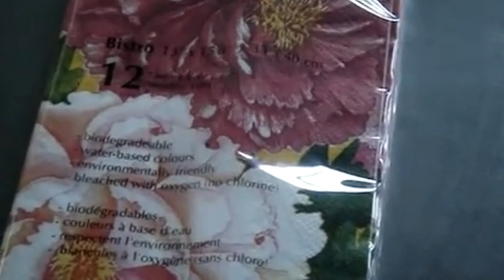boxes overwrapping machine automatic with touch screen controlling system 3D cellophane wrapper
Model YX-99 boxes overwrapping machine automatic with touch screen controlling system 3D cellophane wrapper designed and manufactured by our engineer team in cosmetic&food&pharma making and packaging machinery is widely used in the daily chemical industry like boxes wrapper and such like.We as a famous manufacturer moreover can design and produce the packaging machine according to the special requirements from customers.
The purpose of overwrapping within the food packaging machinery sector is to improve shelf life and to deliver multipacking convenience. The ability of Overwrap to use both tear tape and printed film enables the production of retail multipacks which are easy to open as well as being ideal for conveying extra marketing messages. Overwrap can also lead to a reduction in packaging material used by replacing expensive card with low cost film. The extra benefit of this style of food packaging is that the product is clearly visible to the consumer, enhancing its shelf appeal.
Applications:
This machine is suitable for automatically packing regular hard boxes with transparent Film in outer surface, widely applied to medicines, food, health products, cosmetics, stationers' goods, audiovisual products and chemistry industries such as cigarettes, mosquito-repellent incense, poker, box-shaped VCD, tape. Adopting imported PLC man-machine interface, it's very easy to operate and maintain, featuring going down film steplessly, sealing firmly by pneumatic drive, operating stably. It functions as automatically single packing or strip and box-shaped packing, pushing boxes, folding, heat sealing, packing, counting and automatically cementing anti-forging line.
The main features is that it can wrap quadrate shape products in bulk together so as to reduce package cost and make products more exhibitional. The machine is suitable for wrapping middle-sized package material such as biscuit chewing gum etc.
Specifications of overwrapping machine model YX-99:
Production capacity 20-60 bags/min
Package dimensions: (40-200)x(30-120)x(10-50)mm
Voltage: 220v 50-60hz, single phase 380v,50hz,three phase
Motor power: 0.75W
Electric heating: 4W
Overall size: 2700×975×1490mm
Weight(kg) 1000kg
Competitive Advantage:
1.The machine is designed on the basis of absorbing and improving the advanced science and technology from home and abroad.
2.It adopts imported PLC control. And the servo motor controls the film falling, the setting and adjustment of the film length could be adjusted freely.
3.The combined action part of the machine is the combination of CAM and cylinder. It can do packaging, feeding, folding, heat-sealing, counting automatically.
4.It has the advantage of a firm packing, smooth and beautiful. Products can be protected from fake, damp, and dust by using the packaging.
5.The machine works stably and it is structured tightly, easily operated and available to different kinds of products with changing a few fitting. It also can be connected to cartoning machines and take the place of heat-shrinking packaging machine.
Our Factory since 1992 has been manufacturing the cosmetic&food making and packaging machinery.In these field we have the experience rich enough to solve the questions encountered by our customers from both home and abroad.For more information about various high quality machinery like Model YX-99 boxes overwrapping machine automatic with touch screen controlling system 3D cellophane wrapper,please email via or browse our